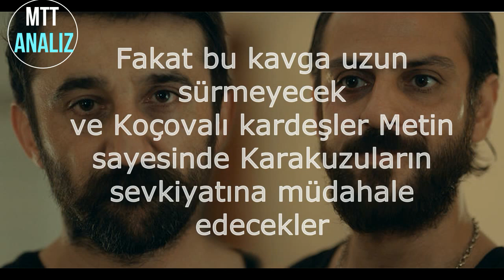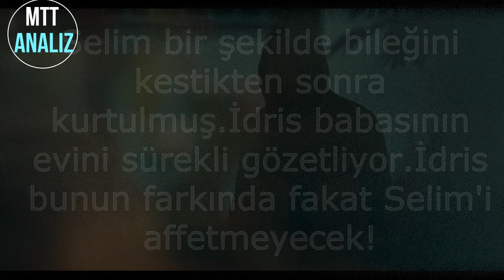Çukur 2.Sezon 4.Bölüm Muhteşem Analiz! YAMAÇ VARTOLU CUMALİ BÜYÜK PLAN!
SİZİN FAVORİNİZ HANGİSİ?
CUMALİ Mİ VARTOLU MU ?